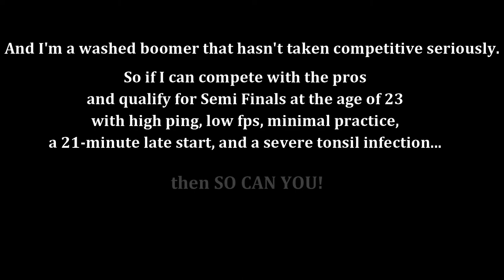I Overcame Disadvantages and *EASILY* Qualified for NA-West DreamHack Semi Finals, AGAINST ALL ODDS!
✅ USE CODE UNTOLDMIGHT in the Fortnite item shop! ✅ FaZe5 DreamHack UNTOLDMIGHT 🐐

😄 Epic Games ID's: UntoldMight, YT UntoldMight, UntoldMight YT
🎮 Xbox Live Gamertag: CodeUNTOLDMIGHT
✨ Discord Username: UntoldMight#8313

🎵 Music 🎶

Outro

💻 PC Specs:

RAM: G.Skill TridentZ RGB 32 GB (16 GB x 2) DDR4 3200MHz
Motherboard: ASUS ROG Maximus XI Hero (WiFi), Z390 ATX LGA1151
HDD: External Only
SSD: Samsung 970 EVO Plus NVMe M.2 1TB
PSU: Seasonic Focus GX 1000W 80+ Gold Certified (Fully Modular)
OS: Windows 10 Home 64-Bit
Cooling: NZXT Kraken X72 360mm AIO Liquid Cooler with RGB
Fan: NZXT AER F 140mm High-Performance Airflow
Case: NZXT H710i (White) ATX Mid-Tower

🎧 Peripherals:

Webcam: Logitech C920 HD Pro Webcam
Microphone: Silver Blue Yeti USB Mic
Headset: HyperX Cloud Alpha Pro Gaming Headset
Mouse: Logitech G Pro Wireless Optical Gaming Mouse
Keyboard: SteelSeries Apex Pro TKL Mechanical Gaming Keyboard (w/ OmniPoint Adjustable Switches)
Mouse Pad: Glorious XXL Extended Pro Gaming Mouse Pad
External Hard Drive: Seagate 5 TB External USB 3.0 Portable Hard Drive
Laptop: Lenovo ThinkPad Yoga Ultrabook Touchscreen Laptop
Phone: 128 GB Green Apple iPhone 11
Chair: BestOffice Black Leather Gaming Chair
Desk: Tribesigns Mahogany Brown Modern L-Shaped Corner Desk

👀 My Fortnite Settings:

Window Mode: Fullscreen
Resolution: 1920 x 1080
Frame Rate Limit: 240 FPS
Matchmaking Region: NA East
Latency/Ping: 24-29ms (avg.)
Mouse Sensitivity X: 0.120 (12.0%)
Mouse Sensitivity Y: 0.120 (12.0%)
Mouse Targeting Sensitivity: 0.300
Mouse Scope Sensitivity: 0.400
DPI: 800
eDPI: 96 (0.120 x 800)
Polling Rate: 1000 Hz
HUD Scale: 0.70 (70%)
Wall: E
Floor: V
Stairs: Mouse Button 5
Roof: Q
Building Edit: Left Shift
Select Building Edit: Right Mouse Button
Edit on Release: ON

📌 About this video: UntoldMight qualifies for DreamHack Semi Finals, despite: high ping, low fps, little practice, starting 21 min. late, & a severe tonsil infection.